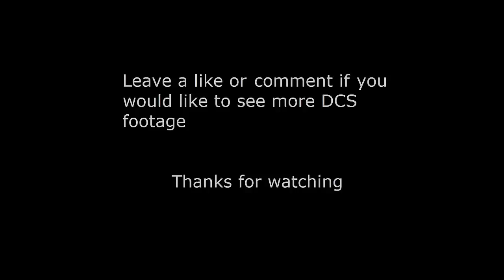DCS Black Shark Ka-50 - Laser Warning Receiver (LWR)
Demonstration of Lazer Warning Receiver (LWR) for the Ka-50 in DCS Black Shark while evading SAM launches.